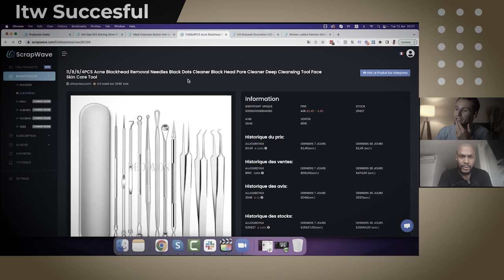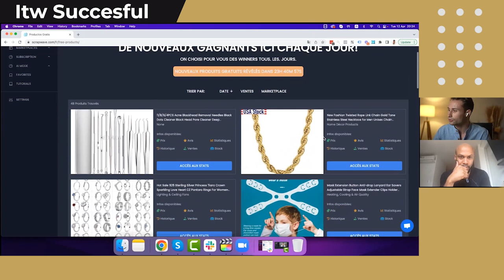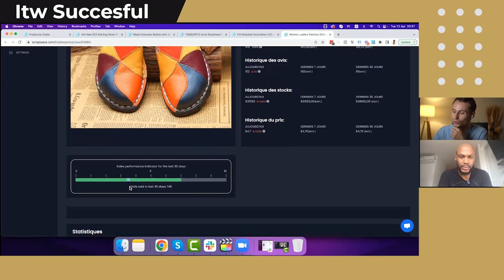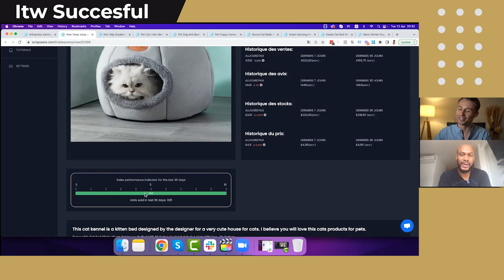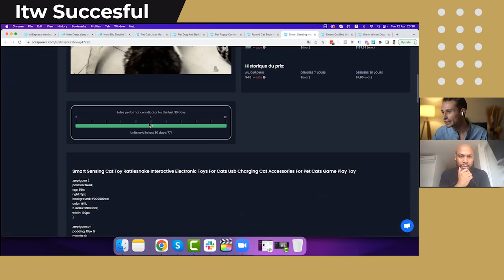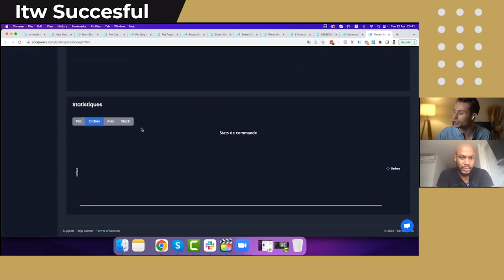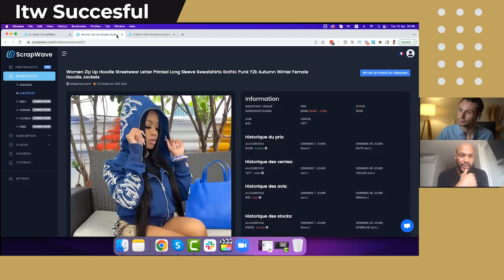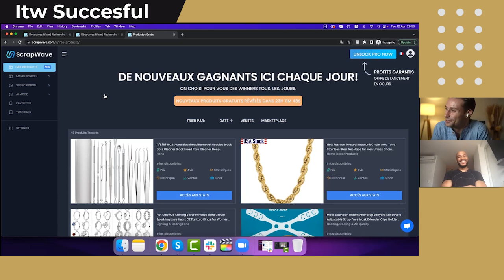Dropshipping: Trouver un produit gagnant grâce à l’Intelligence Artificielle "Scrapwave"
CODE reduction de 20% : JONATHAN20

Dropshipping : Comment trouver un produit gagnant ?

Bonjour et bienvenue dans ce nouvel épisode d'interview successful.
Aujourd'hui je suis en compagnie d'Axel BRUDERMANN, e-commerçant. C'est la deuxième fois que je le reçois sur la chaîne.

Dans cet épisode, Axel nous présente son tout nouveau logiciel d'intelligence artificielle qui permet de trouver très rapidement des produits gagnants que vous pourrez commercialiser ensuite dans vos boutiques d'e-commerce.

Comment est-ce que ça marche ? Quel est le principe de cet outil ? Restez avec nous jusqu'à la fin pour tout découvrir sur ce nouveau logiciel révolutionnaire.

0:00 Intro
1:53 Présentation de l'invité
3:37 Comment est-ce qu'il se lance dans le dropshipping
5:15 Son avis sur le business du dropshipping aujourd'hui
7:32 Son premier logiciel
11:00 Le nouveau logiciel
14:36 Le principe du logiciel
20:17 La différence entre la version gratuite et la version payante
21:08 Les fonctionnalités du logiciel
33:05 Le mode intelligence artificielle
42:14 Les tarifs
46:10 En résumé
48:56 Conclusion
▬▬▬▬▬▬▬▬▬FORMATION OFFERTE▬▬▬▬▬▬▬▬▬▬▬

▬▬▬▬▬▬▬▬▬ COACHING/FORMATION  ▬▬▬▬▬▬▬▬▬▬▬

▬▬▬▬▬▬▬▬ MES OUTILS ▬▬▬▬▬▬▬▬▬▬▬▬▬▬▬▬

▬▬▬▬▬▬▬▬▬▬▬▬ Témoignage client ▬▬▬▬▬▬
Je te mets le lien des témoignages/résultats de mes coachés :

▬▬▬▬▬▬▬▬▬▬▬▬ LIENS ▬▬▬▬▬▬▬▬▬▬▬▬